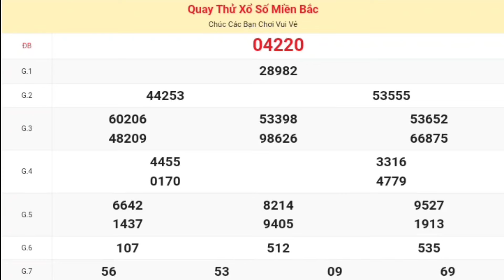XSMB | Quay Thử Kết Quả Xổ Số Miền Bắc ( Thủ Đô Hà Nội ) P3 Hôm Nay 29-04-2024